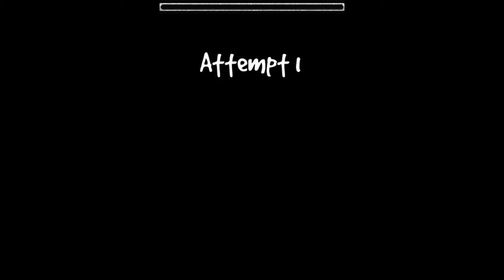Geometry Dash | Soda | By Partition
Partition Zion made this level so be sure to check out his YT, he's much more popular than me and also makes GD videos.